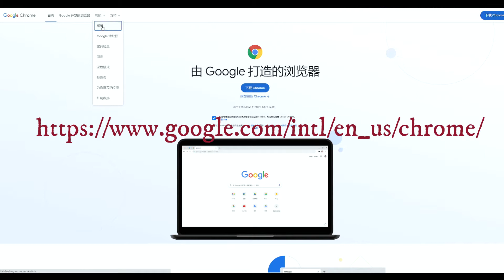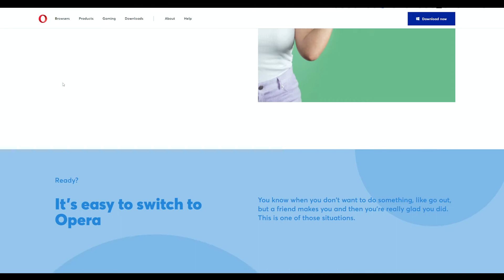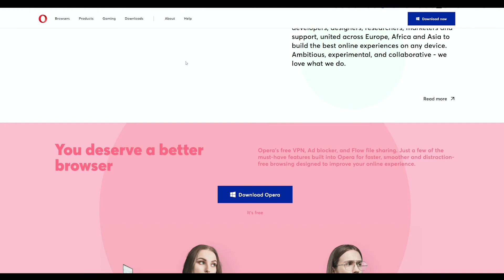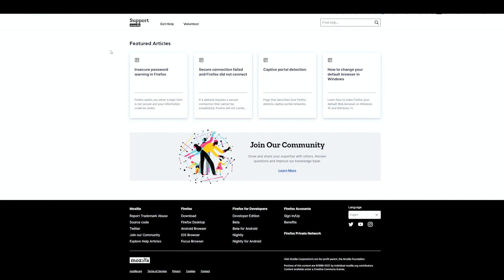介绍5款好用的网络浏览器 - 隐私保护，功能强大，易于操作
浏览器是指可以显示网页服务器或者文件系统的HTML文件内容，并让用户与这些文件交互的一种软件。那么浏览器软件有哪些，哪个好用呢？

根据功能，跨平台，简易程度，私密性等，悉心整理5款好用的浏览器软件推荐给大家。